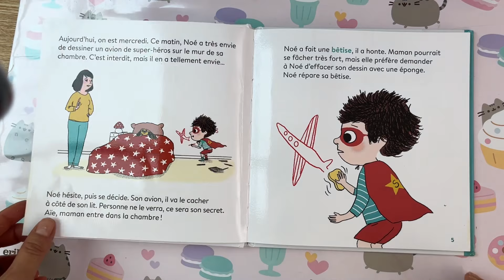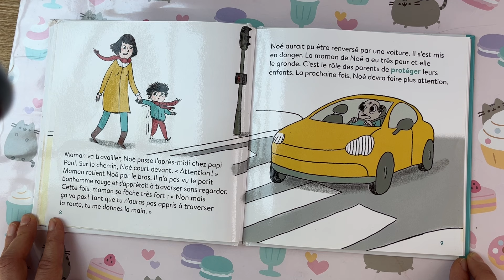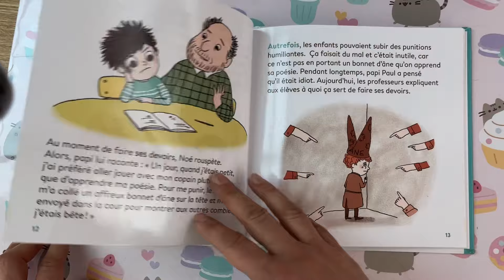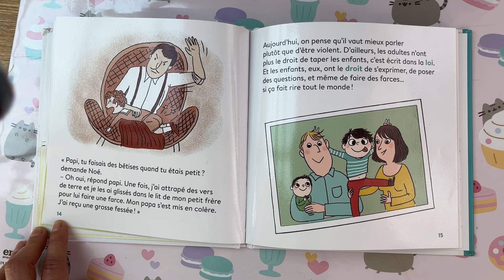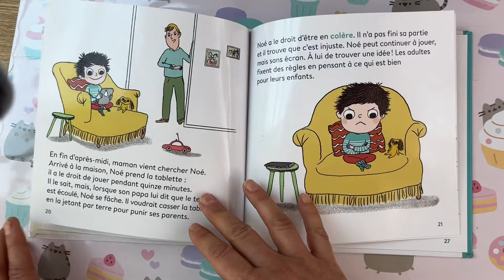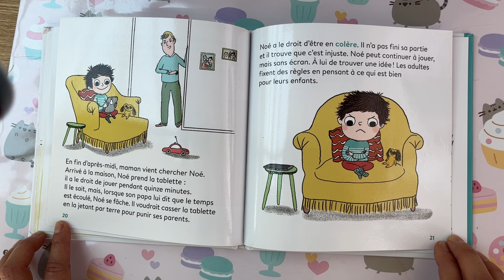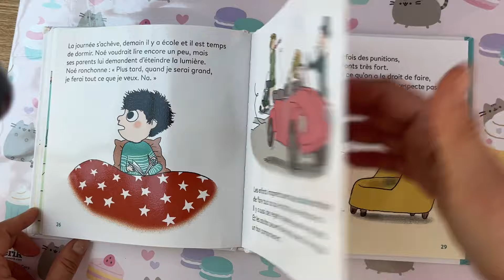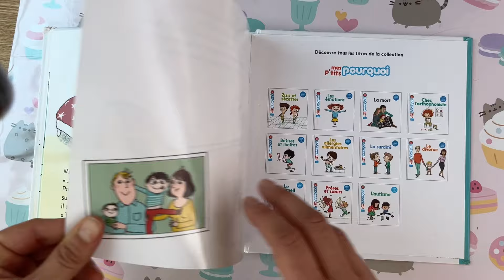Bêtises et limites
Sophie Dussaussois et Marie Leggima
Édition Milan
Collection Mes p’tits pourquoi